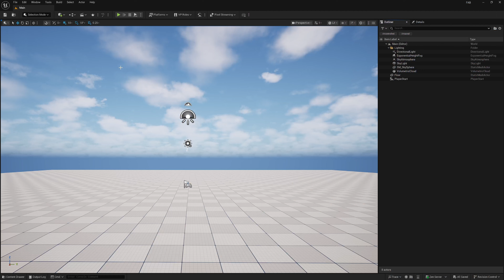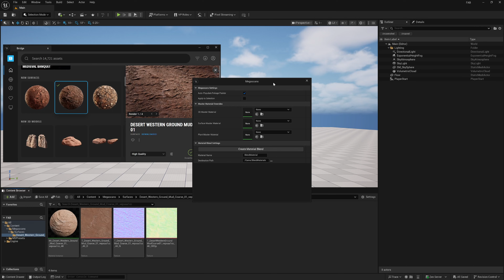Quixel Bridge is BACK and Better than EVER in Unreal Engine 5.6!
Quixel Bridge is now fully functional in Unreal Engine 5.6, making asset integration smoother and faster than ever. Whether you're working with high-quality Megascans or streamlining your creative process, this update unlocks new possibilities for artists and developers. In this video, I’ll break down the latest improvements, show how you can take full advantage of Quixel Bridge, and demonstrate why UE 5.6 is a powerhouse for world-building. Watch now and level up your Unreal Engine workflow!

🔗Tech Channel @WinbushGaming

🎓 Master Unreal Engine for 3D Artists Dive into my School of Motion course

☕ Enjoying the content?

My Hardware
🔗 Black Magic Pocket 4k
🔗Shure Mic
🔗Dell UltraSharp 40-Inch Ultrawide
🔗 Razer Blade 18